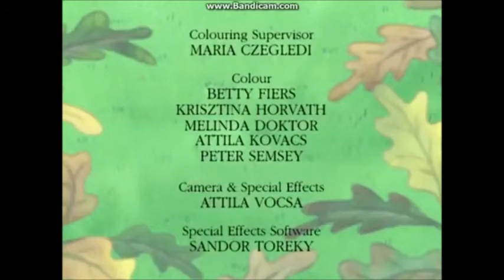Percy the Park Keeper The Lost Acorns 1999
Guess with Jess
64 Zoo Lane
In the Night Garden
Cbeebies Bedtime Stories
Thomas The Tank Engine
King Rollo
Mr Benn
Sheeep
Percy The Park Keeper
Bagpuss
Kipper The Dog
Maisy Mouse
Paddington Bear Classic
The Wombles
Brambly Hedge
The Adventures of Portland Bill
Boohbah
Clangers
Mr Benn